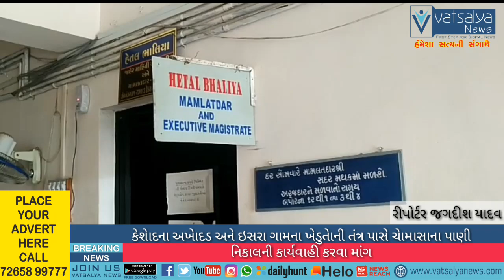કેશાેદના અખાેદડ અને ઇસરા ગામના ખેડુતાેની તંત્ર પાસે ચાેમાસાના પાણી નિકાલની કાર્યવાહી કરવા માંગ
ખેડુતો દ્વારા પાણીના નિકાલ માટે આઠ મહિના પહેલા
મામલતદારને લેખિતમાં રજૂઆત કરી હતી રોજકામ કરવા છતાં પાણીના નિકાલનો પ્રશ્ન હલ ન થતાં અખોદર - ઈસરા ખેડુતોએ મીડીયા સમક્ષ રજૂઆત કરિ

કેશાેદનાે ઘેડ પંથક ચાેમાસામાં પાણીનાે તત્કાલ નિકાલ ન થતાં દરિયાઇ માહાેલ સર્જે છે જેમાં ખેડુતાે ખેતરે તાે નથી જઇ સકતાં પરંતુ જાે લાંબાે સમય વરસાદી માહાેલ બને તાે ખેડુતાેએ પાણી પાવા વગર ઉભાે થતાે ખરીફ પાક જમીનમાં સળી જઇ ખાતર બની જાય છે ત્યારે આવી જ કાંઇક વેદના કેશાેદ પંથકના અખાેદડ અને ઇસરા ગામના ખેડુતાેની છે જેમાં ખેડુતાેએ એકઠા થઇ ચાેમાસામાં વરસાદના પાણીથી ખેતરાે છલકાઇ જતાં હાેય જેનાે નિકાલ ન થતાં આશરે બે હજાર વિઘામાં ચોમાસું પાક નિષ્ફળ જાય તેવી પરિસ્થિતિનું નિર્માણ થવાની શક્યતાછે તેથી પાણી રાેકતાં ગેરકાયદેસર બનાવાયેલા માટીના પાળાના દુર કરી રસ્તાની બન્ને સાઈડ પાણીના નિકાલ માટે કેનાલ બનાવવા આઠ મહીના પહેલાં તંત્ર પાસે માંગ કરી હતી

ખેડુતાેએ વધુ વિગતાે આપતાં જણાવ્યું કે આ વર્ષાે જુનાે પ્રશ્ન છે જેમાં અખોદર ઈસરા પાડોદર સહીતના
 ત્રણ ગામની સીમમાં પાણી ભરાયેલાં રહેછે તેમજ ઉપરવાસમાં ભારે વરસાદ પડતાં એ પાણીની આવકથી પણ આ ખેતરાે જળબંબાકાર બને છે ઘણાં દિવસો સુધી ખેડુતોના ખેતરોમાં પાણી ભરાયેલા રહેતા હોય પાણીના નિકાલ માટે તંત્ર આશ્વાસન આપે છે પરંતુ કામ નથી કરતું તેવા ઇસરાના સરપંચે આક્ષેપ પણ કર્યા હતાં આ અંગે અગાઉ ખેડુતાેએ મામલતદાર ટીડીઓ ધારાસભ્ય સહીત તાલુકા તંત્રને લેખિતમાં જાણ કરી તેથી મામલતદાર દ્વારા એક મહીના પહેલાં રાેજકામ કરી પાણીનાે નિકાલ થવામાં અડચણરૂપ બાબતે
 કાર્યવાહી કરવા બાંહેધરી આપી હતી પરંતુ ચાેમાસા પહેલા આ કામગીરી ન થતાં ખેડુતાેએ મીડિયા સમક્ષ પોતાનો રોષ ઠાલવ્યાે હતાે

પાણીના નિકાલની વ્યવસ્થા કરવાની માંગણી સાથે આજે અખોદર તથા ઈસરા ગામના ખેડુત આગેવાનોએ મામલતદારને આવેદનપત્ર આપ્યું છે જેમાં ખેડુતોના ખેતરોમાં ભરાયેલા રહેતા પાણીના નિકાલ કરવાની માંગણી કરવામાં આવી છે અને જો માંગણી નહી સંતોષામ તો ગાંધી ચિંધ્યા માર્ગે આંદોલન કરવાની  ખેડુતોએ ચીમકી પણ ઉચ્ચારી છે

રીપોર્ટર - જગદીશ યાદવ જૂનાગઢ